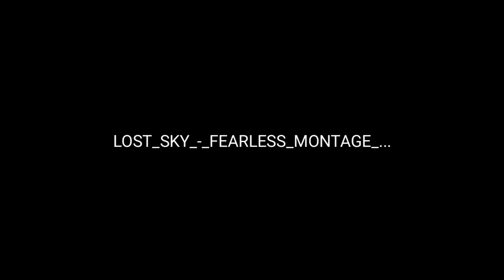Lost_Sky_Fearless_-_PUBG_-_BGMI_montage_2gb_Ram_Gameplay_Low_End_Device_...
This video is only for Entertaining purposes,
Support us to make our community bigger and better...